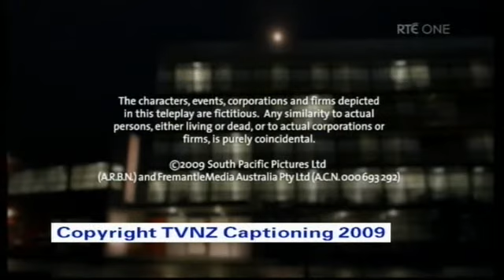Shortland Street ep 4227